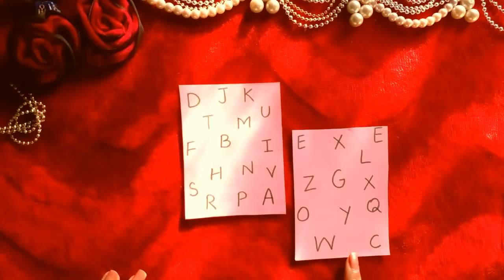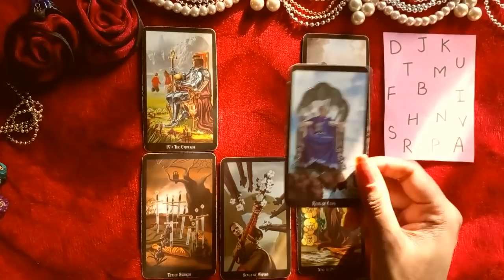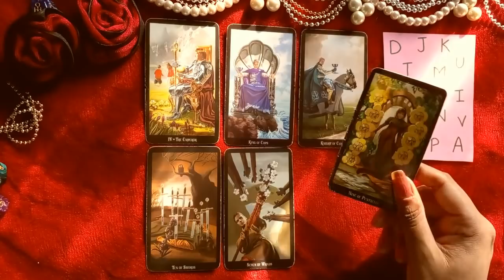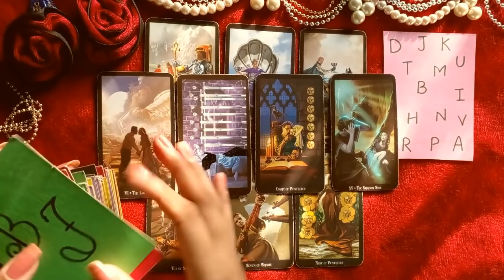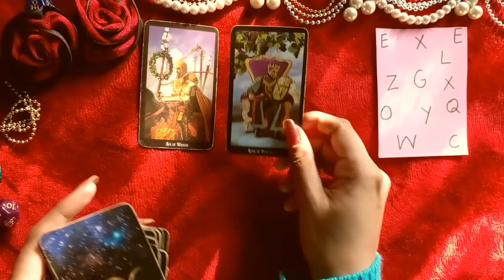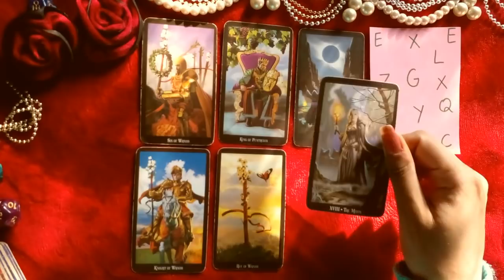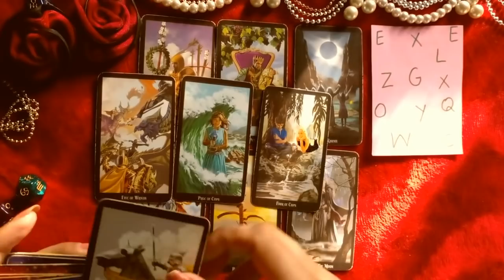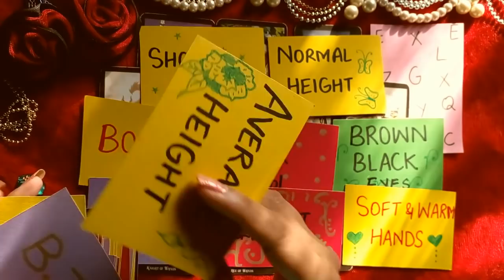PICK A CARD HINDI|WHO IS YOUR TRUE MATE/LOVE FUTURE SPOUSE|APPEARANCE,LOOKS,PROFESSION,NATURE |TAROT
blessings tarot
PILE 1 =    1:14
PILE 2 =  14:14